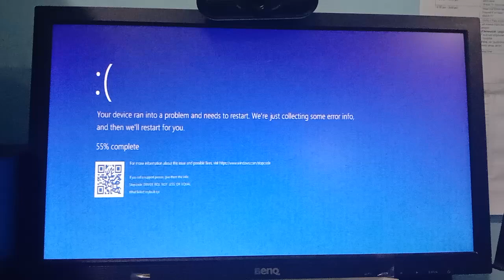Windows 10 has BSOD